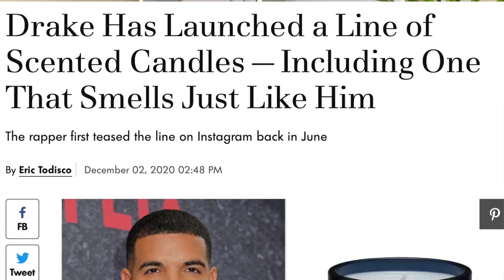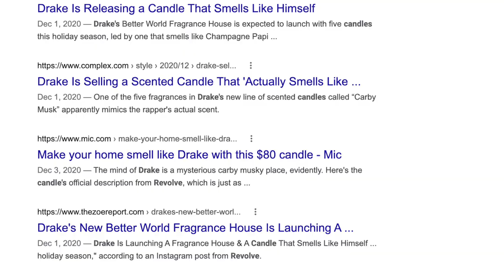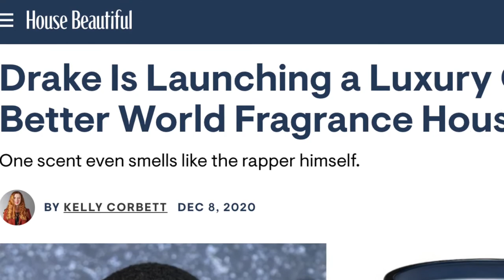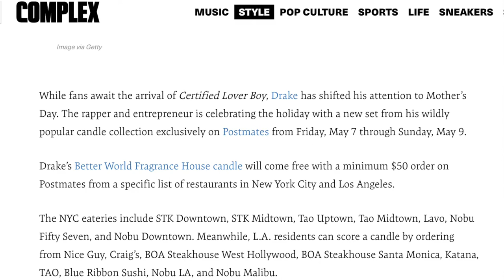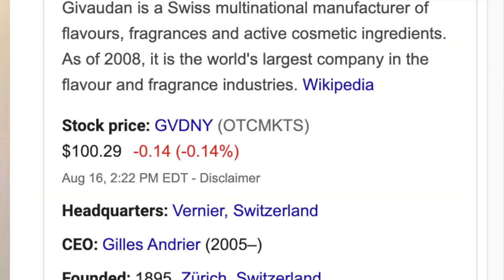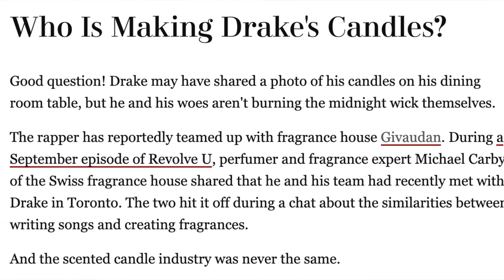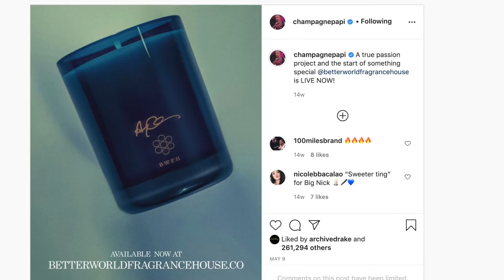Drake's Better World Fragrance House | Business Analysis | Certified Lover Boy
In May 2021 The certified Lover Boy Drake presented his new candle company Better World Fragrance. As of this video, this candle experiment has been in operation for only 3 months, so it’s definitely too early to have a definitive opinion of the company. I feel like the candles would have performed better with the Certified Lover Boy Album to go along with it.
Even if this run isn’t successful, they will one day turn into a hip hop relic and be deemed as a collectible so Drake should put some in a vault and sell them in 10 years for 20x the price. (Just kidding) I’m really hopeful for Better World Fragrance. Of course I want my future husband to be successful so I just wanna help where I can lol.